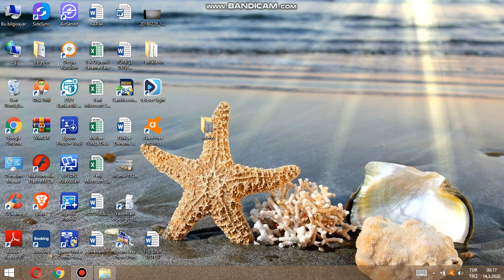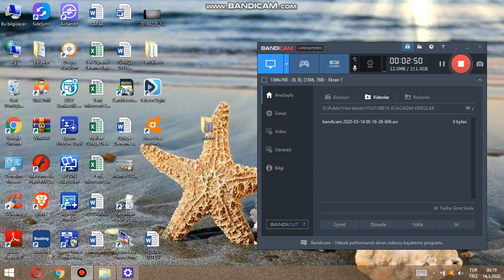BİLGİSAYARINIZIN BLUETOOTH ÖZELLİĞİNİ AÇMAK - TÜM DETAYI İLE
Arkadaşlar merhaba ben berkay bugün sizlere bazı bilgisayarlarda bulunan blutooth özelliğinin nasıl açılacağını gösterdim bu sayede bilgisayarınızda bluetooth olup olmadığınıda göstermiş oldum kanalıma abone olmayı ve videoyu beğenirseniz beğen butonuna basmayı unutmayın iyi seyirler dilerim.
bilgisayar bluetooth cihazı
bilgisayar bluetooth açma
bilgisayar bluetooth ekleme
bilgisayar bluetooth yükleme
bilgisayar bluetooth çalışmıyor
bilgisayar bluetooth usb
bilgisayar bluetooth nerede
bilgisayar bluetooth 5.0
bilgisayar bluetooth adını değiştirme
bilgisayar bluetooth indir
bilgisayar bluetooth alıcısı
bilgisayar bluetooth açma toshiba
bilgisayar bluetooth açma windows 8.1
bilgisayar bluetooth adaptör
bilgisayar bluetooth aygıtını bulamıyor
bilgisayar bluetooth ayarları
masaüstü bilgisayar a bluetooth
bilgisayar bluetooth bağlantısı
bilgisayar bluetooth bağlanmıyor
bilgisayar bluetooth bulmuyor
bilgisayara bluetooth hoparlör bağlanmıyor
bilgisayar bluetooth driver
bilgisayar bluetooth desteklemiyor
bilgisayar bluetooth dosya almıyor
bilgisayar da bluetooth açma
pc bluetooth driver windows 10
pc bluetooth driver windows 7
pc bluetooth dosyaları nerede
pc bluetooth dualshock 4
bilgisayar bluetooth eşleştirme sorunu
pc bluetooth equalizer
masaüstü bilgisayar bluetooth ekleme
pc en bluetooth
bilgisayara bluetooth özelliği ekleme
computer e bluetooth
pc e bluetooth
bilgisayar bluetooth fiyatları
bilgisayar bluetooth gözükmüyor
bilgisayar bluetooth görmüyor
bilgisayar bluetooth güncelleme
bilgisayar bluetooth gönderme başarısız
bilgisayar bluetooth görmüyor windows 7
bilgisayar bluetooth görmüyor windows 8
bilgisayarda bluetooth gelen dosyalar nerede
bilgisayarda bluetooth görmüyor
pc bluetooth hoparlörü görmüyor
pc bluetooth hoparlör
hp bilgisayar bluetooth
hp bilgisayar bluetooth açma
hp bilgisayar bluetooth nerde
hp bilgisayar bluetooth etkinleştirme
hp masaüstü bilgisayar bluetooth nasıl açılır
hp dizüstü bilgisayar bluetooth açma
hp bilgisayar için bluetooth indir
bluetooth pc ındır
bilgisayar bluetooth ile televizyona bağlanma
bilgisayar bluetooth internet paylaşımı
bilgisayar bluetooth ile telefona bağlanma
bilgisayarı bluetooth ile televizyona bağlamak
bilgisayara bluetooth indirme
vatan bilgisayar jbl bluetooth
bilgisayar bluetooth kulaklık mikrofon
bilgisayar bluetooth kulaklığı bulmuyor
bilgisayar bluetooth kulaklık ses gelmiyor
bilgisayar bluetooth kulaklık bağlamak
bilgisayar bluetooth kulaklığı görmüyor win7
bilgisayar bluetooth kısayol tuşu
bilgisayar bluetooth kapatma
bilgisayara bluetooth la atılan dosyalar nerede
bilgisayarda bluetooth la alınan dosyalar nerede
bluetooth pc lenovo
pc lerde bluetooth nasıl açılır
lenovo bilgisayar bluetooth nasıl açılır
laptop bilgisayar bluetooth açma
pc bluetooth ldac
pc bluetooth lag
pc bluetooth lock
bilgisayar bluetooth mouse görmüyor
pc bluetooth music player
masaüstü bilgisayar bluetooth
masaüstü bilgisayar bluetooth açma
masaüstü bilgisayar bluetooth kulaklık
masaüstü bilgisayar bluetooth var mı
masaüstü bilgisayar bluetooth programı
pc bluetooth module
pc bluetooth modul
bilgisayar bluetooth nasıl bağlanır
bilgisayar bluetooth nerden açılır
bilgisayar bluetooth nereye kaydediyor
bilgisayar bluetooth nasıl açılır windows 7
bilgisayar bluetooth nasıl açılır windows 10
bilgisayara bluetooth nasıl yüklenir
bilgisayara bluetooth nasıl yüklenir windows 7
bilgisayara bluetooth nasıl yüklenir windows 10
pc bluetooth on
computer bluetooth on
pc bluetooth online
bilgisayara bluetooth özelliği kazandırma
bilgisayara bluetooth özelliği yükle
bilgisayarın bluetooth özelliğini açma
pc bluetooth özelliği
masaüstü bilgisayara bluetooth özelliği kazandırma
bilgisayarın bluetooth modelini öğrenme
bilgisayar bluetooth programı
bilgisayar bluetooth programı indir türkçe
bilgisayar bluetooth sorunu
bilgisayar bluetooth ses aktarıcı
bilgisayar bluetooth son sürüm indir
bilgisayarda bluetooth simgesi kayboldu
pc bluetooth ses aktarımı
computer bluetooth speaker
bilgisayar bluetooth şifresi
bilgisayar bluetooth telefonu görmüyor
bilgisayar bluetooth telefona bağlanma
bilgisayar bluetooth tanımıyor
bilgisayar bluetooth u görmüyor
bilgisayar bluetooth u nasıl açılır
bilgisayarın bluetooth unu açma
bilgisayara bluetooth uygulaması indir
bilgisayarda bluetooth u bulamıyorum
bilgisayarın bluetooth unu nasıl açarım
bilgisayar uyumlu bluetooth kulaklık
bilgisayar uyumlu bluetooth hoparlör
bilgisayara uyumlu bluetooth indir
bilgisayar bluetooth var mı
bilgisayarda bluetooth varmı
bilgisayarda bluetooth var mı yok mu
bilgisayarda bluetooth varmı nasıl anlarım
bilgisayarda bluetooth var ama kullanamıyorum
how to get bluetooth on your computer
How to get bluetooth on a Windows 10 computer (Details in the Description)
Computer/Pc Se Bluetooth Devices Ko Kaise Connect Kare.
How to Connect/Pair your Bluetooth Speaker/Headphones to your Computer/Laptop on Windows 10
How to get Bluetooth on windows 7 computer
How to connect/pair bluetooth heaphones/speakers to laptop / Computer PC